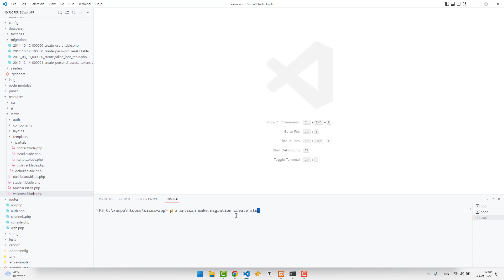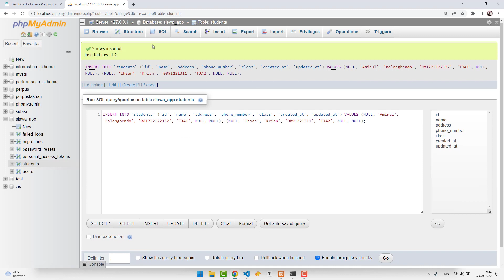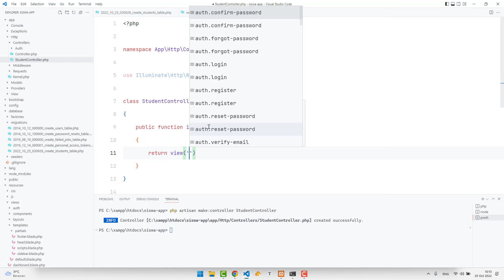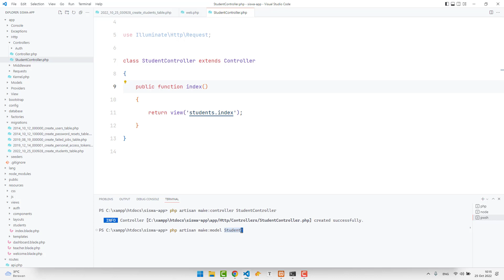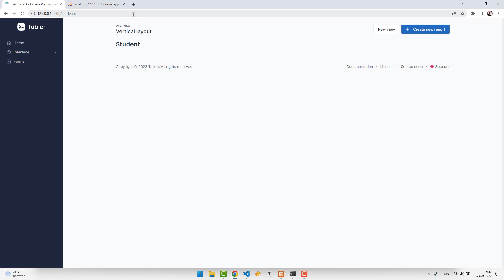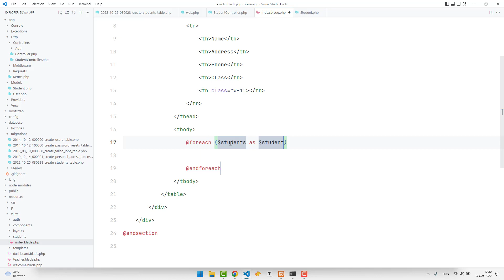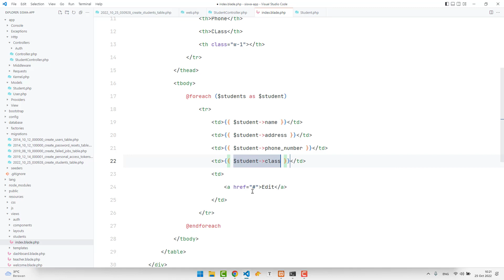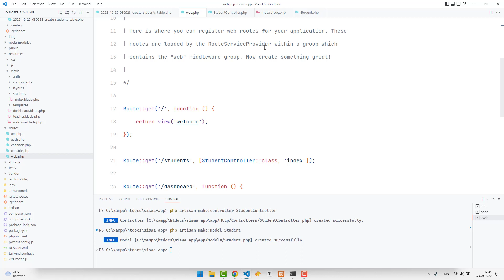Belajar Laravel 9 - 05 Menampilkan View dan Data Dengan Controller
Modul Belajar Untuk DTP SMK Telkom Sidoarjo untuk kelas Hacker / Coder dengan Laravel.

Menampilkan View dan Data dengan Controller di Laravel